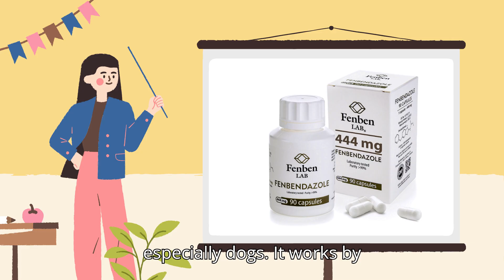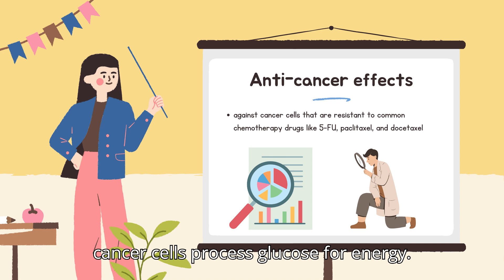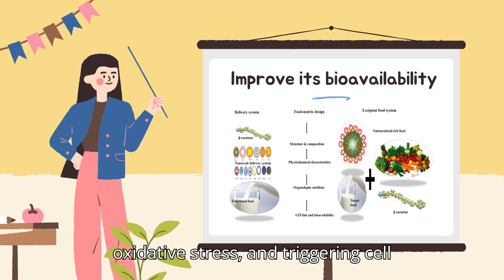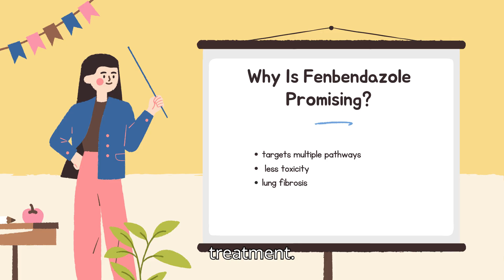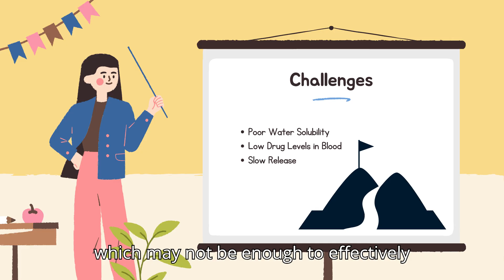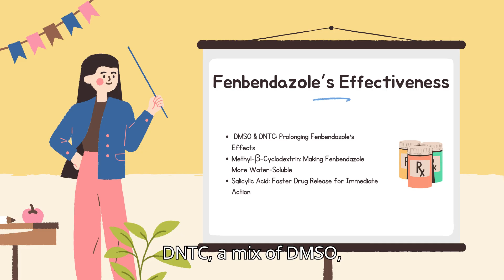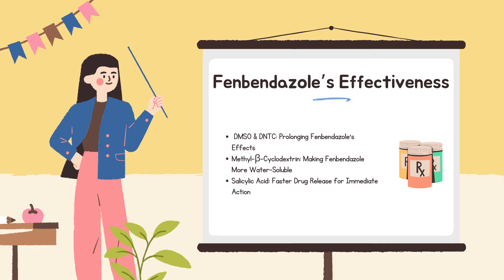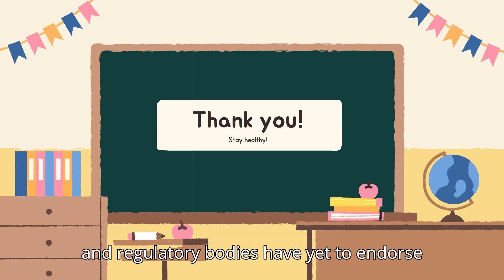🔬 Fenbendazole for Cancer Therapy: A New Hope in Cancer Treatment?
Can Fenbendazole for Cancer Therapy be a game-changer? 🧬 This video explores how oral Fenbendazole may work as a new cancer therapy, helping fight drug-resistant cancer cells by disrupting energy metabolism. 💊 Learn about its potential benefits, effectiveness, and future in cancer treatment.

📌 Timestamps for Easy Navigation:
00:00 - Introduction to Fenbendazole for Cancer Therapy
01:45 - How Fenbendazole Works Against Cancer Cells
04:30 - Research Findings on Fenbendazole as a New Cancer Therapy
07:15 - Potential Side Effects & Safety Concerns
09:00 - Future Clinical Trials & What’s Next

🔗 Read More on Fenbendazole for Cancer Therapy:
Study on Fenbendazole’s Potential

💬 What are your thoughts on Fenbendazole as a new cancer therapy?